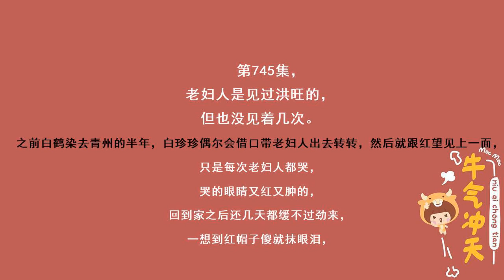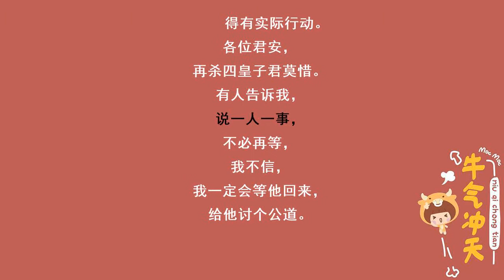神医毒妃745给皇家下聘礼需要多大手笔